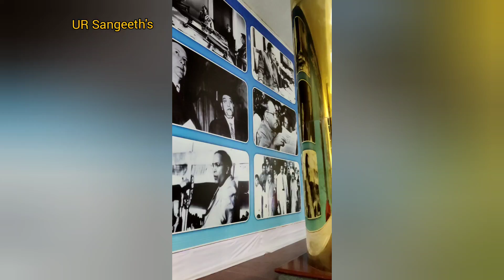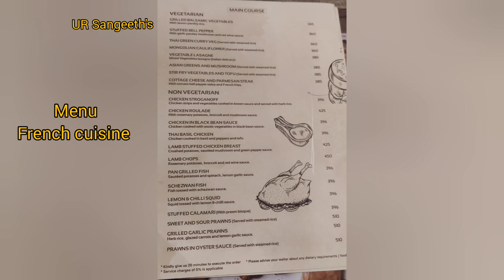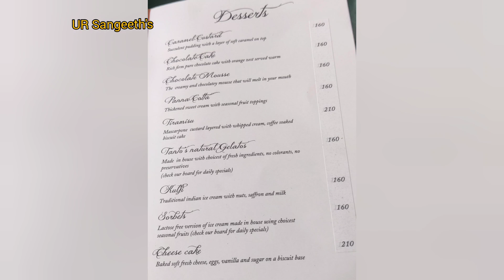Two days pondi trip with 🏊‍♂️